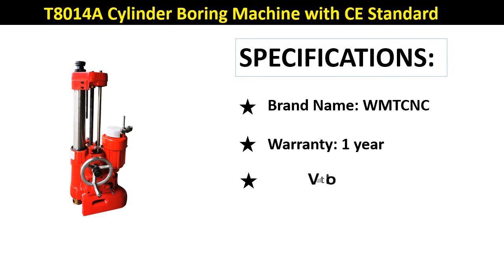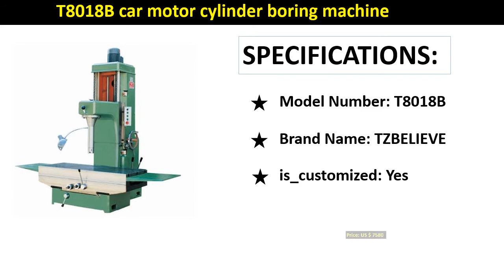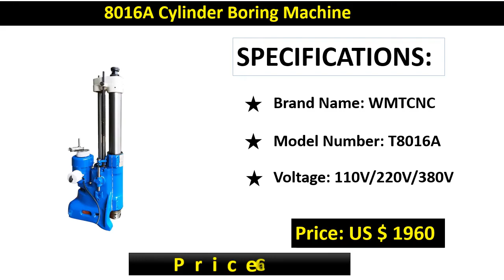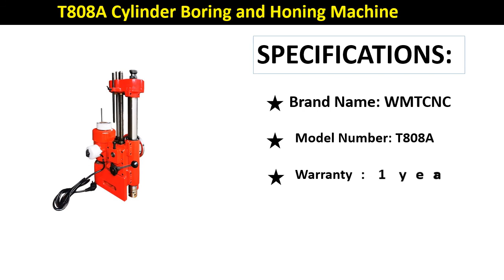Top 5 Best Cylinder Boring Machine Review 2021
1. T808A Cylinder Boring and Honing Machine High Precision with Cheap Price

2. T807 Cylinder Boring Machine for Reboring Engine Cylinders with CE

3. T8016A Cylinder Boring Machine Best Selling with Good Quality

4. T8018B car motor cylinder boring machine

5. T8014A Cylinder Boring Machine with CE Standard